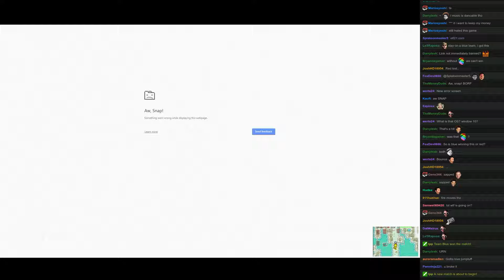Twitch Plays Pokémon Battle Revolution - Match #48960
Match #48960 [Blue: Piloswine, Jumpluff, Typhlosion] vs [Red: Articuno, Scizor, Magmar]